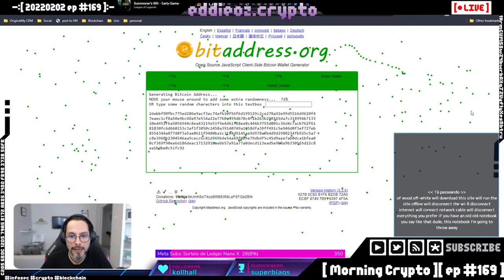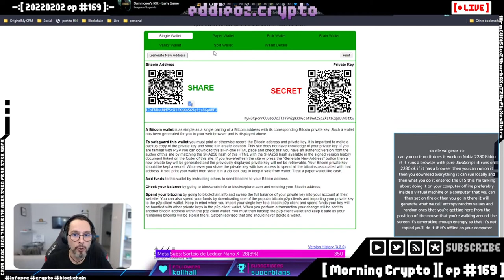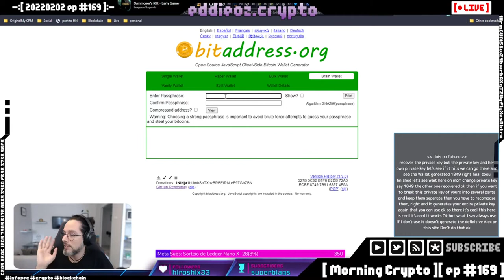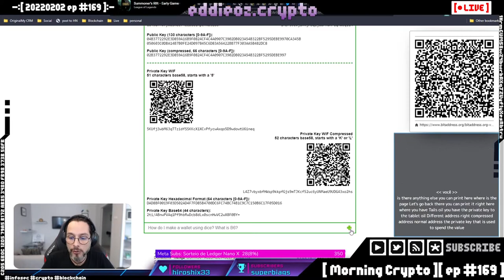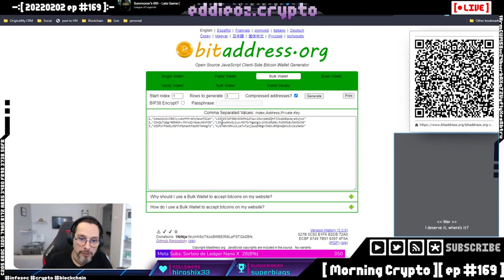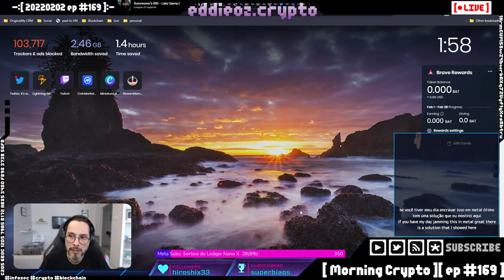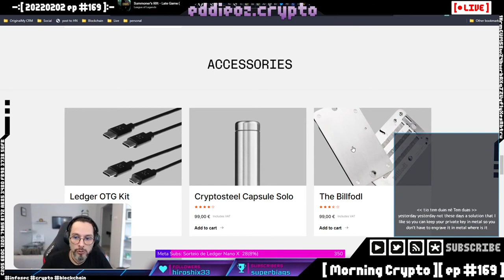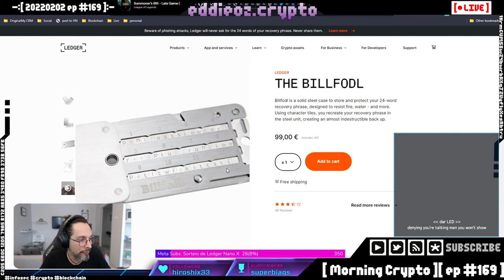Criando uma paper wallet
Como criar uma paper wallet e maneiras seguras de armazenar os seus bitcoins